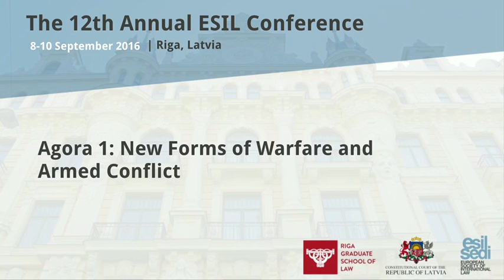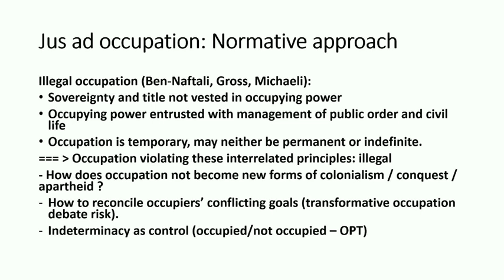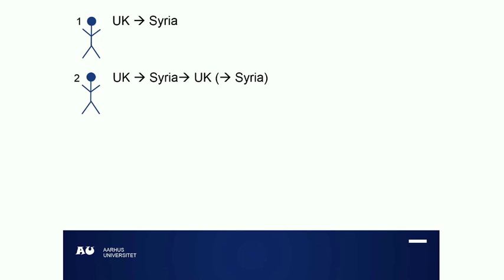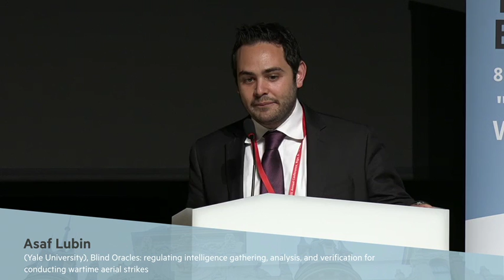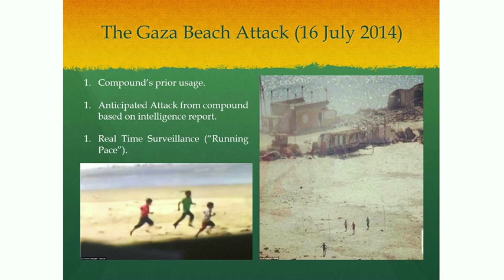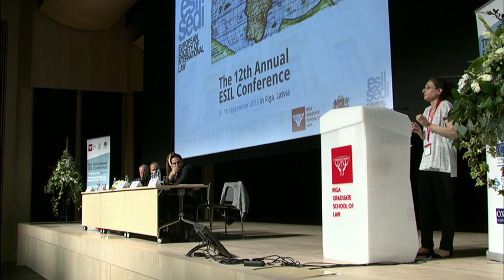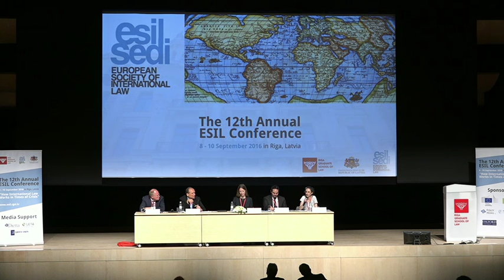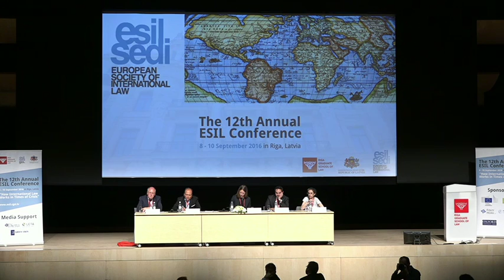ESIL 2016 | New Forms of Warfare and Armed Conflict | 08.09.2016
Chair:
Claus Kress(University of Cologne)
Speakers:
Aeyal Gross(Tel-Aviv University; SOAS, University of London)
Helene Højfeldt(Aarhus University)
Asaf Lubin(Yale University)
Ozlem Ulgen(Birmingham City University)